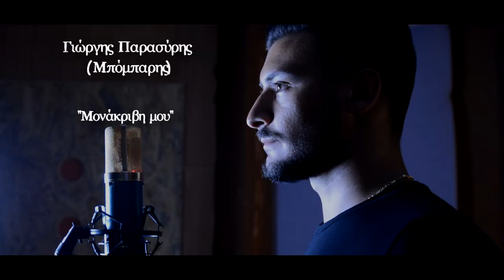ΜΟΝΑΚΡΙΒΗ ΜΟΥ - ΓΙΩΡΓΗΣ ΠΑΡΑΣΥΡΗΣ (ΜΠΟΜΠΑΡΗΣ) | Official Video Release © 2021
ΜΟΝΑΚΡΙΒΗ ΜΟΥ - ΓΙΩΡΓΗΣ ΠΑΡΑΣΥΡΗΣ (ΜΠΟΜΠΑΡΗΣ)
Μουσική: Γιώργης Παρασύρης - Σκαλιδάκης Μανώλης
Στίχοι: Γιώργης Παρασύρης

Λαγούτο, μαντολίνο: Γιώργος Σκουλάς
Κιθάρες: Μανώλης Δρίμης
Βιολί: Σκαλιδάκης Μανώλης
Μπασο-προγραμματισμος Μιχάλης Μαυράκης

Ηχοληψία επιμέλεια βίντεο Μιχάλης Μαυράκης